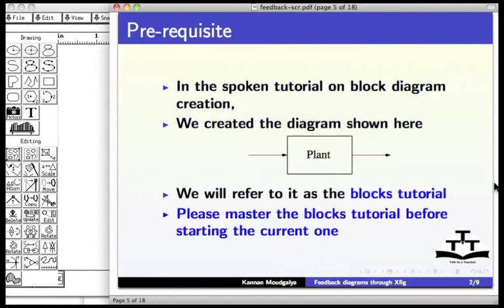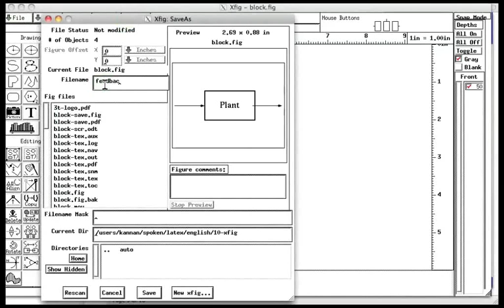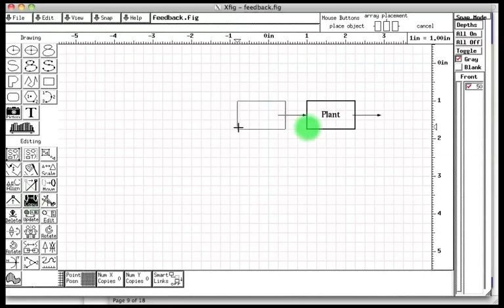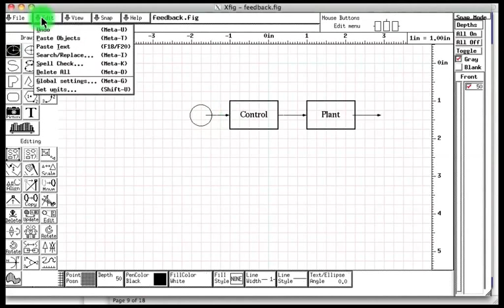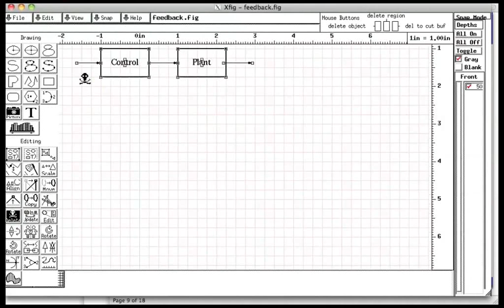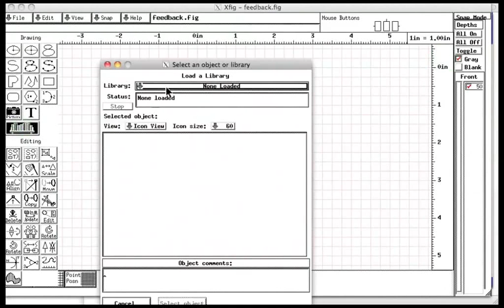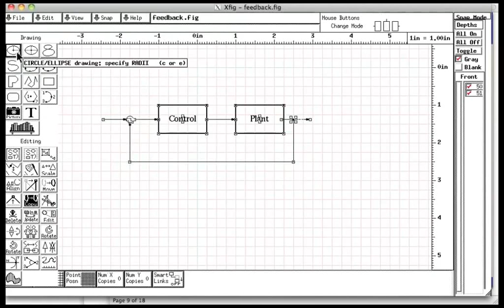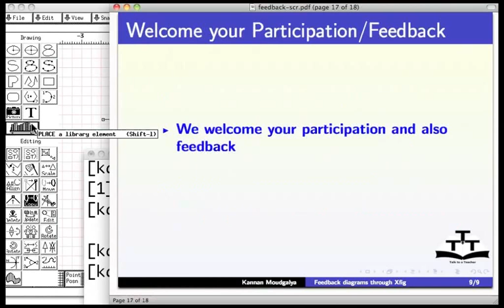Feedback control diagram - Nepali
फिडब्याक कन्ट्रोल डायग्राम
    सामान्य ब्लक चित्रको ट्युटोरीअल  बनाएको .fig फायल खोल्ने
    बक्स को नक्कल गर्ने
    टेक्स्ट लाई बिचमा मिलाउनुहोस
    सिधै बक्स मा टेक्स्ट इन्टर गर्नुहोस
    लजिक लाइब्रेरी बाट एउटा डट हाल्नुहोस
    एउटा वृत रचना गरौँ , यसलाई मेटौ र फेरी बनाऊ
    दायाँपट्टि भएको स्क्रोल बार को बर्णन र दायाँ - माथि कुनाको माउसको संकेतकहरु
    फायललाई feedback.fig को रुपमा सेभ गरौँ